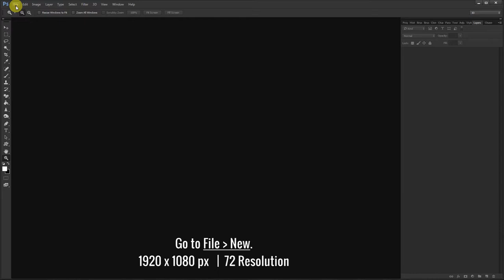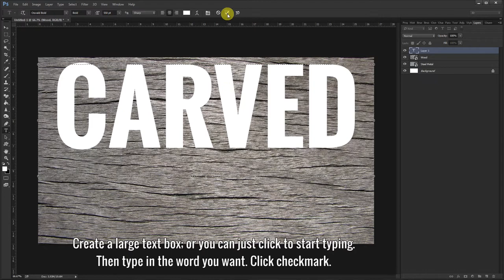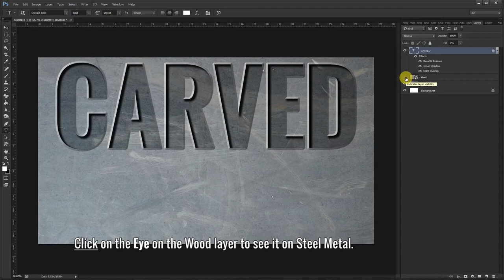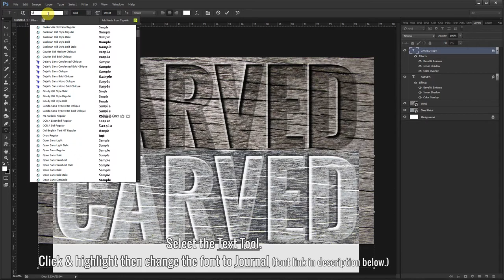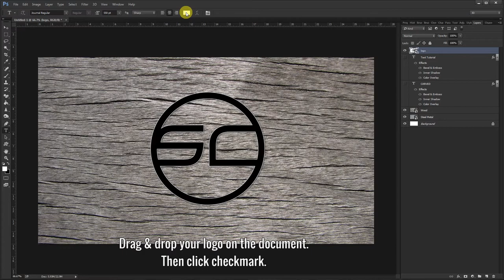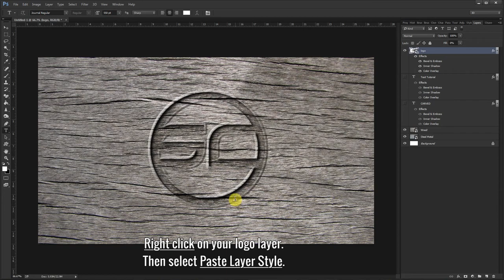How to Carve Text & Logo in Wood & Steel Metal - Photoshop Tutorial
In this Photoshop text tutorial, I will show you how to carve text in wood and steel metal. I will also show you how to do the same with a logo.

You can have any word chiseled and carved into the wood or metal. You can use any font or logo of your choice.

I used Photoshop CC for this tutorial. You can also use Photoshop CS.

You can download the fonts and photos below.

Photo Credit:
WarOnTomato

Photo license. Changes made by carving text and logo into photo.